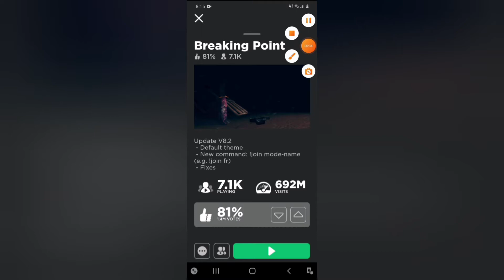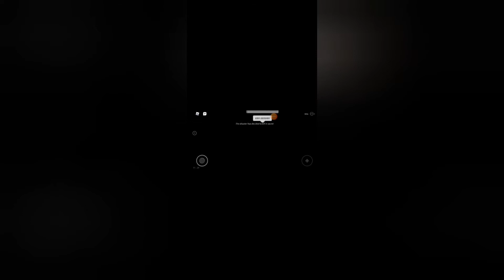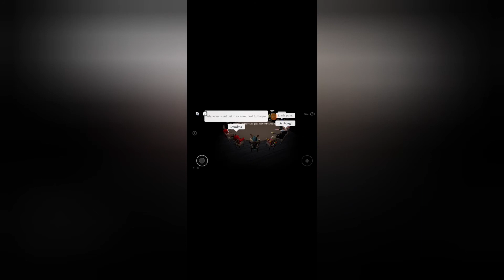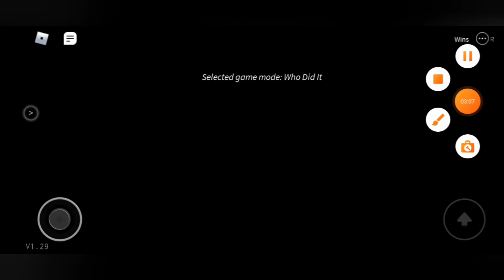breaking point pt 2